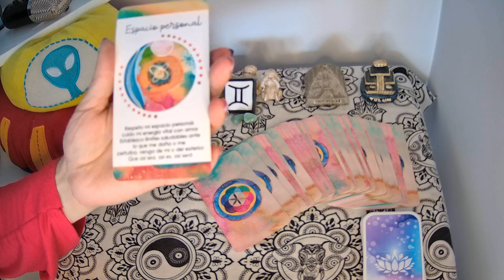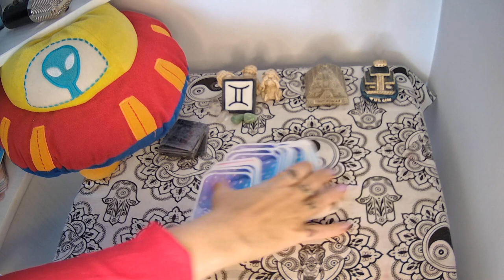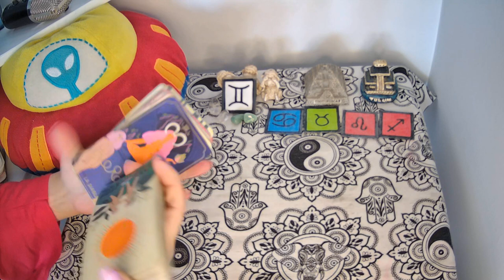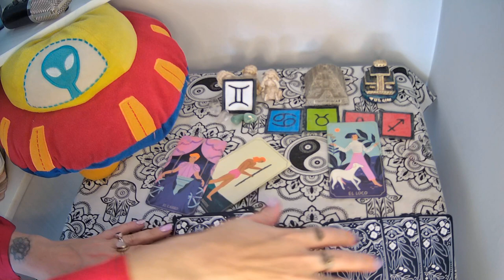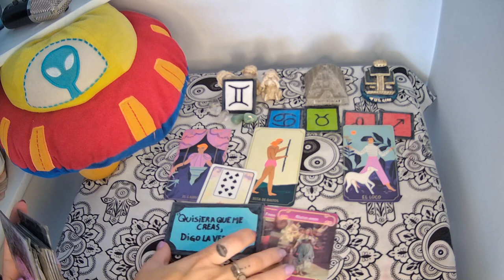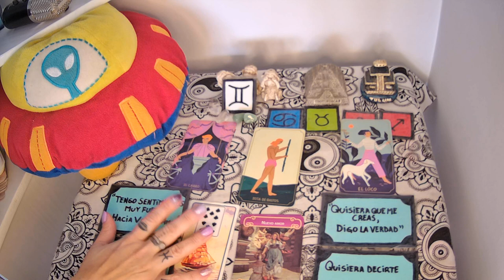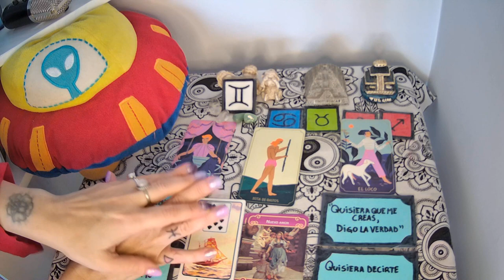♊GEMINIS🤍TU HOROSCOPO Y DE TU PERSONA ESPECIAL👩‍❤️‍💋‍👨tarot